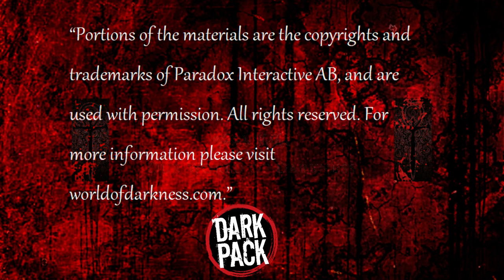Level By Level: Auspex "Spirits touch"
Greetings Kindred, welcome to level by level, Auspex 101. Tonight we are looking into the power of Spirits Touch and how it has changed though out the history of VtM.